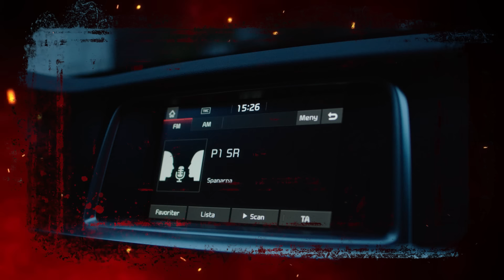ANDRE SANTI + WARLEY SANTANA + SEU ANTENOR - Histórias Tenebrosas #003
OLÁ TENEBROSOS, SERES CARCOMIDOS PELOS VERMES! EU SOU O ZUMBILELA! Esse é o “HISTÓRIAS TENEBROSAS PRA CONTAR EM VOLTA DA FOGUEIRA”! Hoje as histórias de fazer a alma sair do corpo são do humorista e ventríloquo WARLEY SANTANA e do tambem humorista, mas não ventríloquo, ANDRÉ SANTI. Prepare seu chá de camomila e os calmantes porque hoje VAI SER DE METER MEDO NO CAPETA!

Capítulos

00:00 - Abertura
01:53 - Vinheta
02:14 - O Diabo vai as compras
10:15- O Anel POSSUÍNO
16:25 -  Qual é o Mistério?
26:28 - Um marido muito morto

CAIXA POSTAL
81969 | CEP: 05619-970 | São Paulo - SP

- Canal de Stand-up: Rogério Vilela
CAPTAÇÃO, PRODUÇÃO E EDIÇÃO: Fábrica de Quadrinhos
ROTEIRO: Fabio Mantoanelli
REALIZAÇÃO: Fábrica de Quadrinhos